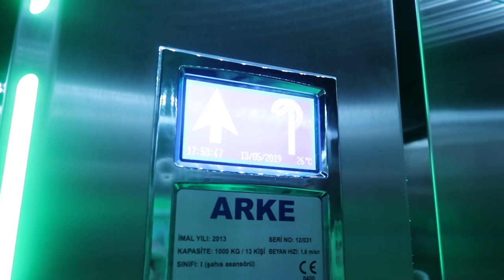Vlog: Kirman Belazur Resort & Spa Sirik maj 2019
Cześć! Witam Was serdecznie i zapraszam na krótki vlog z naszego urlopu w Turcji.

* Zostaw kciuka i komentarz :) BĘDZIE MI MIŁO :)

Linki polecające :
► Jesteś twórcą? chcesz zarabiać dodatkowe pieniądze? Program partnerski Ceneo Ci to umożliwi

► LookFantastic ►( Jeśli dokonasz zakupu na kwotę pow. 130zł OSZCZĘDZASZ 26zł a ja dostaję tyle samo na zakupy w sklepie LookFantastic :) )

► BeGlossy ► ( podaj swój e-mail np. we wiadomosci na Fb lub Instagramie ja odeślę do Ciebie zaproszenie. Za złożenie zamówienia z linku polecającego Ty dostajesz 200 glossydots ja 450 )

► Booking ► 50 zł zniżki przy rezerwacji za pośrednictwem linku zwrot gotówki następnuje na konto do 7 dni od wymeldowaniu, z 1 konta można dokonać 1 rezerwacji)